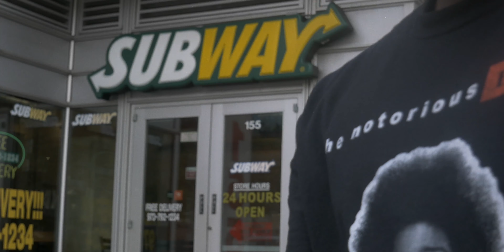Man-Z - "Mandatory / Faculty" [OFFICIAL MUSIC VIDEO]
Man-Z and the Revenxnt team up to bring you the full EP "Mandatory", Scheduled to be released this October. They bring you visuals for  "Mandatory" / "Faculty".

Prod. Revenxnt
Dir. Revenxnt